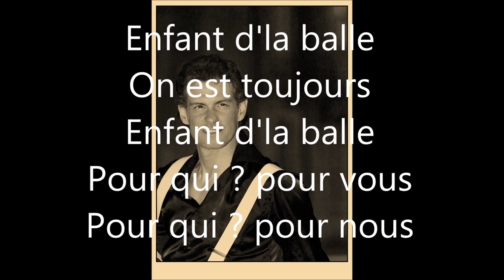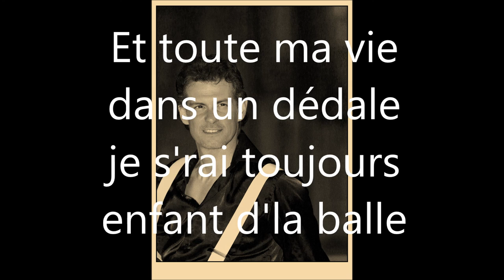Frédérick Arno - Enfant d'la balle (video lyrics)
(R. Colonat - E.Delhomme)
album "Note sensible"
découvrez Frédérick Arno sur le site officiel de l'artiste